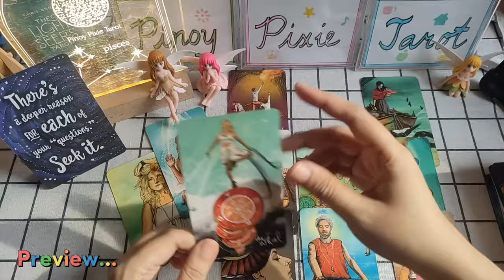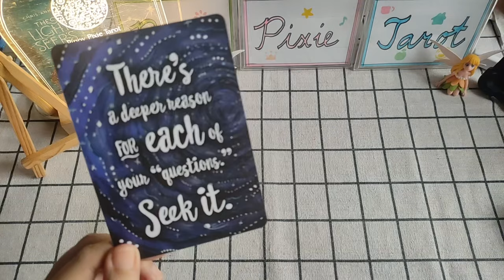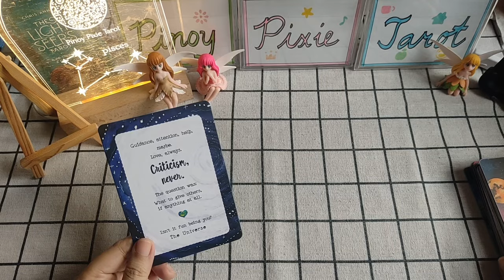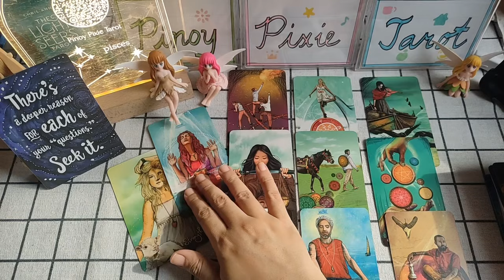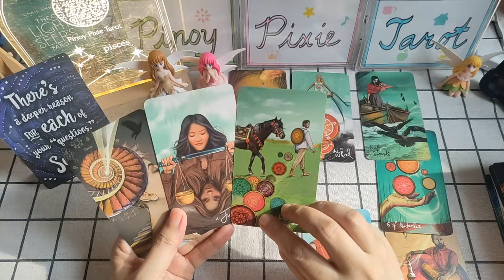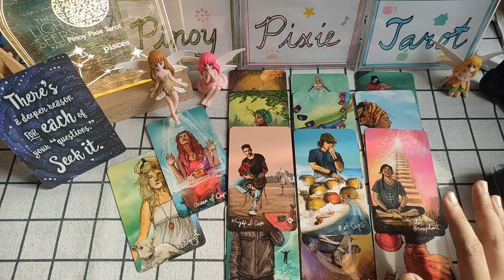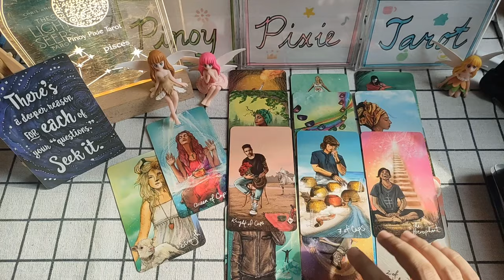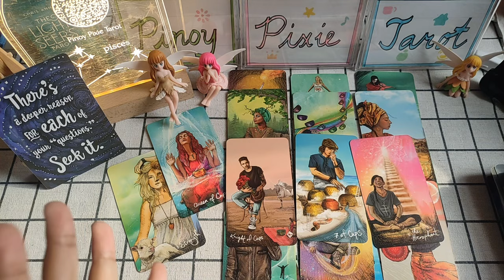Pisces - OMG! PAPARATING NA SA SWERTE STATION🙏🏻☘️ - Lion's Gate Portal 2024 - Tagalog Tarot Reading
Oracle Reading

In this video, aalamin natin ang mga ganap para sa Pisces para ngayong Lion's Gate Portal 2024. Ang mga readings ay maaaring magresonate sa inyong sun, moon, rising and venus signs.

pinoy horoscope
tagalog horoscope
kapalaran 2024
horoscope 2024